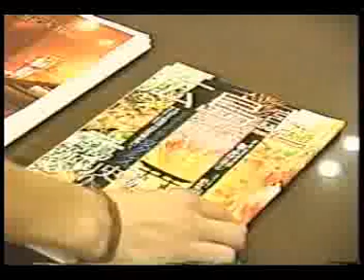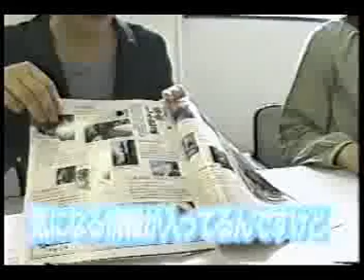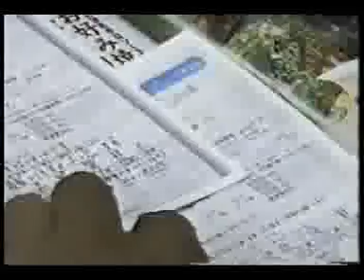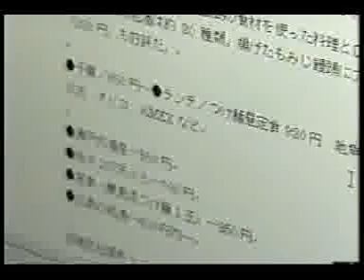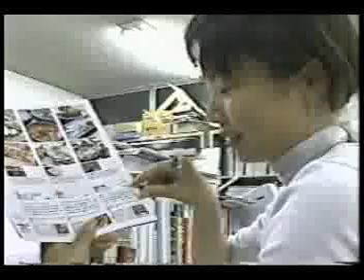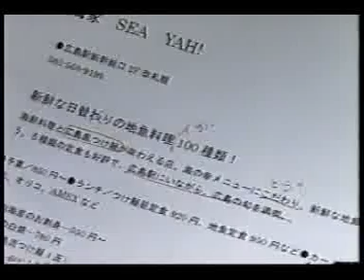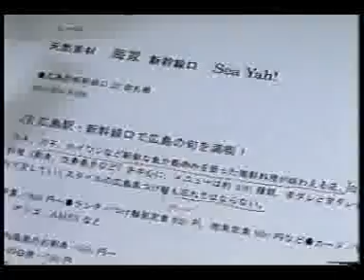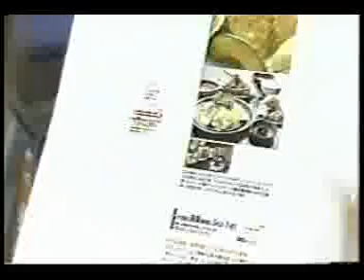株式会社ザメディアジョン るるぶフリーの広告営業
株式会社ザメディアジョン　るるぶフリーの広告営業の様子です。
広島の仕事体験番組で紹介された時の映像です。